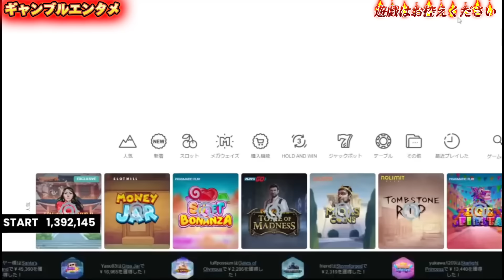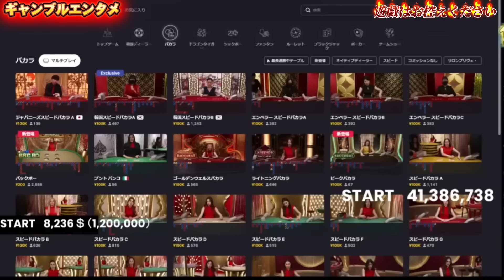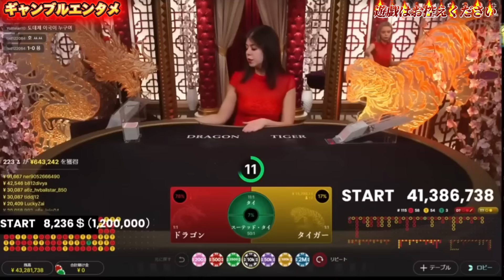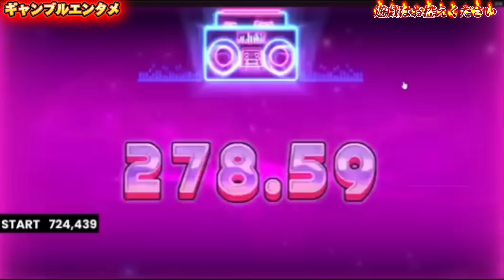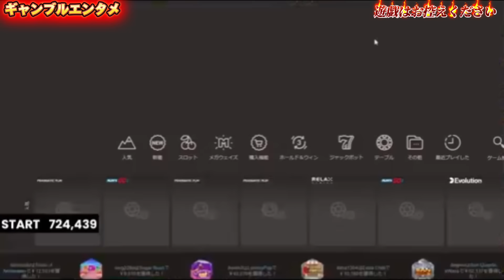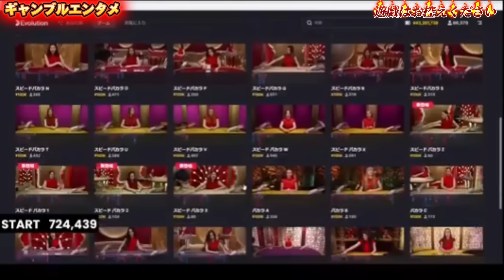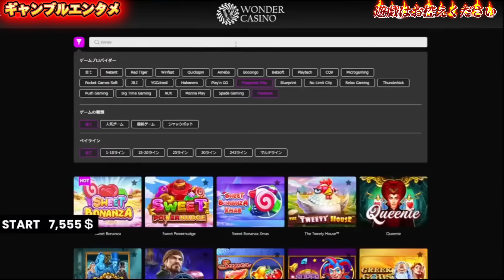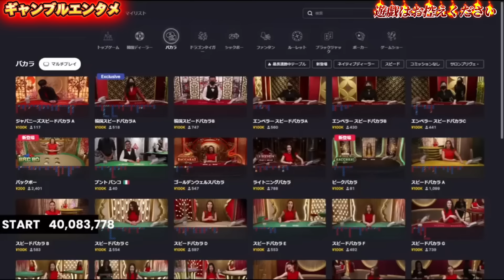【超激レア役ついに到来】激熱展開から始まる爆連物語〈チルト50伝説配信録〉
ギャンブルエンターテイメント動画です。
スロット🎰テーブルゲーム🃏トーク🎤をただただ楽しむだけの動画です。
エンタメとして大勝ちも大負けもします。
時に奇声もあげます。音量にご注意ください😅

※注意点※
過去のライブ配信動画になります。
ギャンブルエンターテイメントを楽しんでいただければ幸いです。
また全てご視聴いただいた後は、チルト50の虜になっていることをお約束します😎

【注意点】
※この動画に触発されて、オンラインカジノへの登録、遊戯は絶対にお控えください。